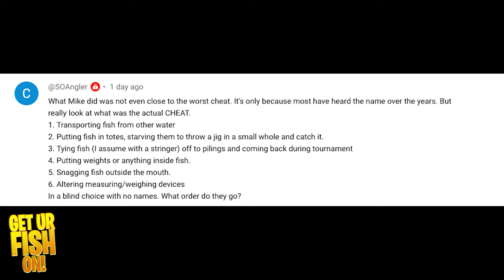The Most Insane Bass Fishing Cheating Scandals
What is the WORST thing a bass fisherman or angler who cheats can do? If we take away the names in the game who have cheated, and just use the crimes they have committed as a professional bass cheater, what is the worst offense? Is it putting weights in fish? Is it storing fish in boxes and re-catching them? Is it changing measuring devices? What crime is the worst to commit as a professional angler?